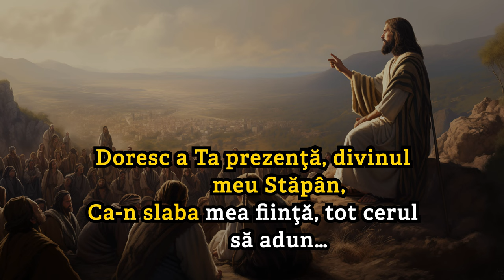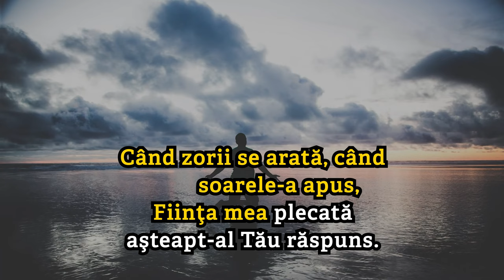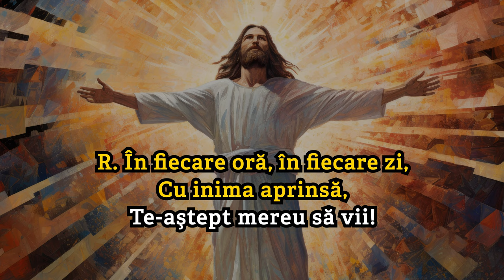Doresc a Ta prezenta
Când a fost ultima oară când ți-ai dorit ceva din tot sufletul? Acest imn profund și emoționant îți va îndreapta inima către dorința arzătoare de a simți prezența divină. Versurile sale sincere și pline de ardoare ne invită să ne deschidem inimile și să căutăm comuniunea cu Dumnezeu în fiecare clipă a vieții noastre.

Muzică: mel. de Robert Lowey, ]n New Sacred Song, Cincinnati, Ohio, 1872

Versuri: strofele: Annie Sherwood Hawks; refrenul: Robert Lowry; în New Sacred Song, Ohio, 1972

Acompaniament: Gabriel Brașov

Coordonatori proiect: Mihai Bejinariu, Andrei Sisu.